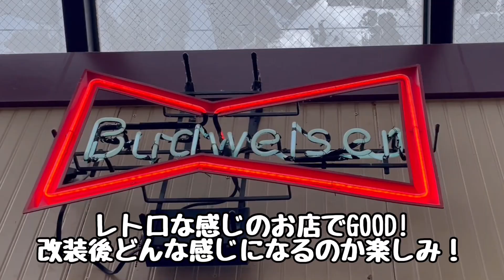日本に3店舗しかない？！メリーゴーランドがあるレアなミスタードーナツへ！！